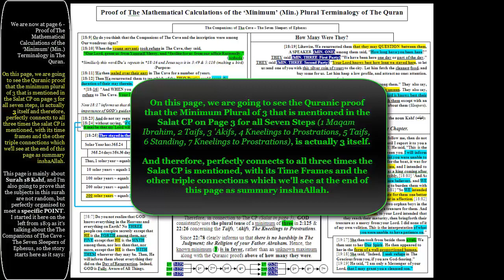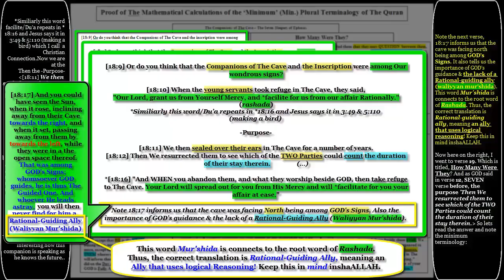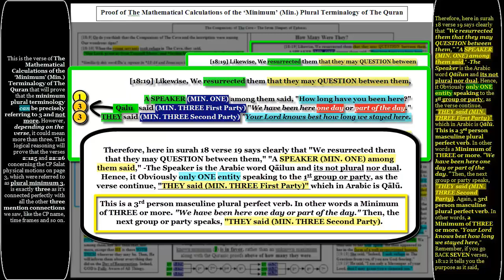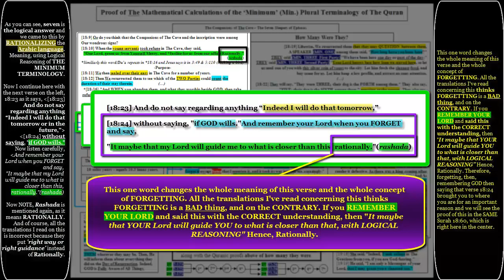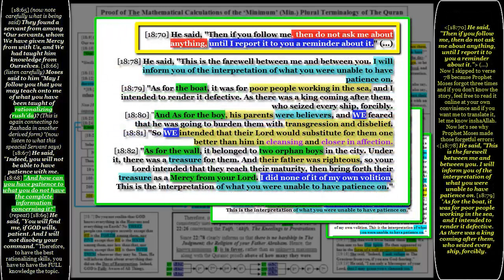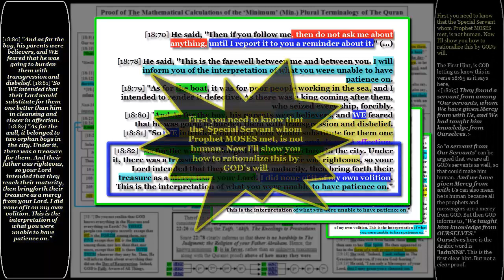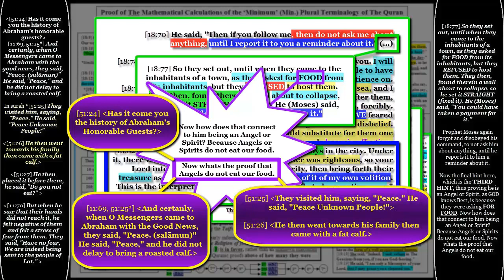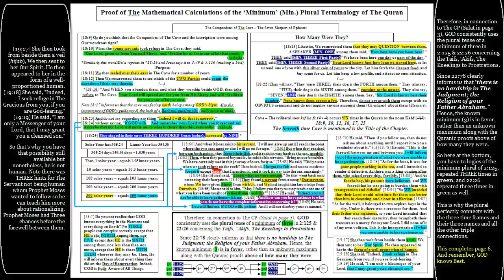The Quran Teaches to Rationalize /Rashada and Forgetting has Purpose (6/9)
Change Video Settings to HD - Page 6 - How to Rationalize through the Quran with the proof of the mathematical calculations of the minimum terminology of the Quran that explains the minimum plural terminology said in Surah 2:125 & Surah 22:26 concerning the Physical Salat Positions.

Page 2 - HD- Abraham's Standing Position - First Position in Prayer (Salat) Through The Quran (2/9) Maqam Ibrahim

Page 3 - HD- First Time in Islamic History- How to Pray According to The Quran (3/9) Quranic Proofs

Page 3 Me- HD- Performing The Salat - Through The Explanations of The Quran - Page 3 Establishing The Salat